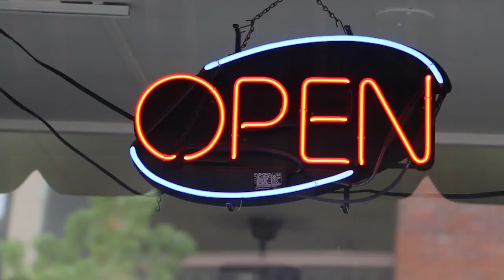Western Oregon Window Fashions